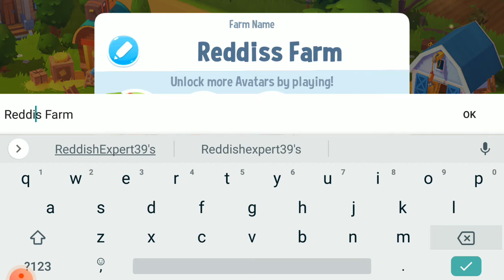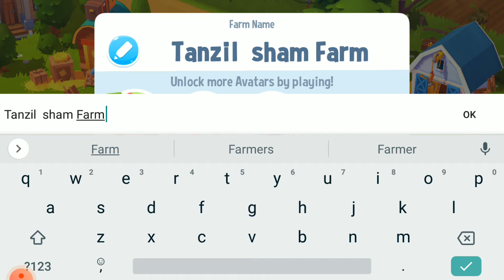Farm ville 3 walkthrough part 1